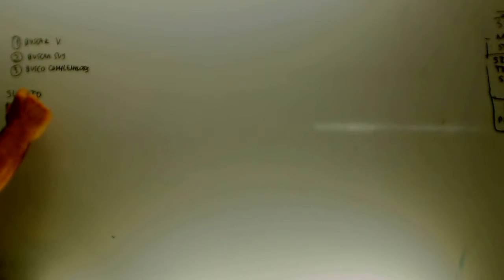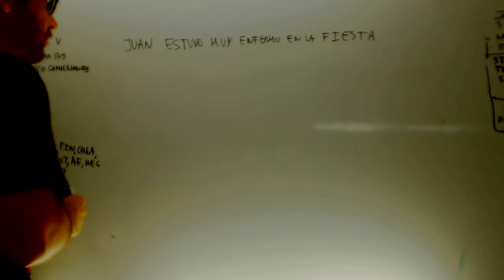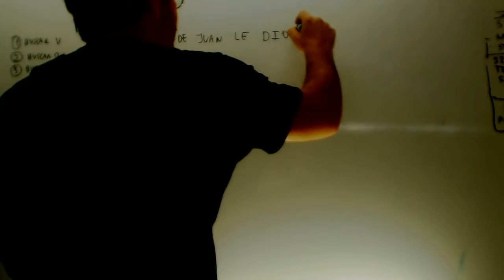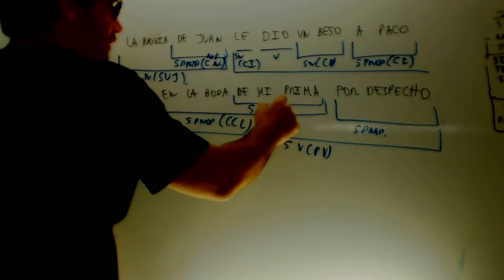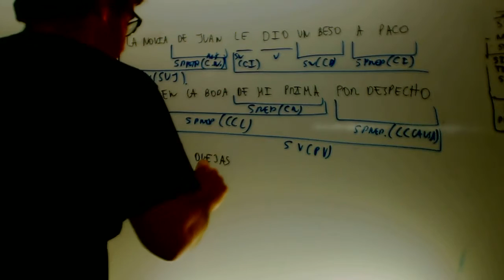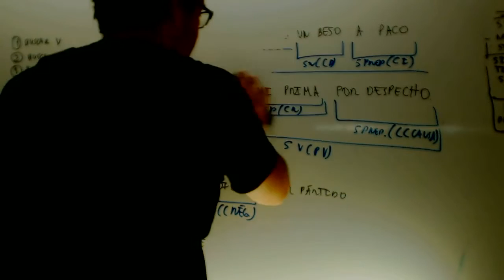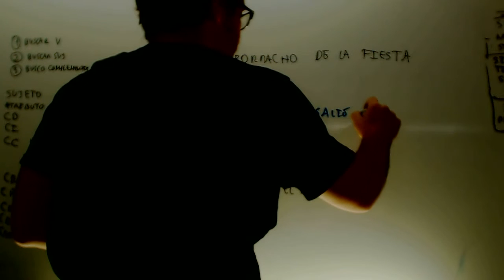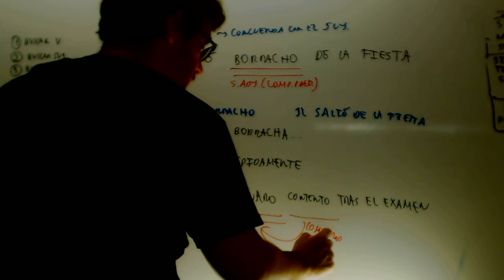Complementos del verbo Repaso Lengua 2 Bachillerato Academia Usero Estepona